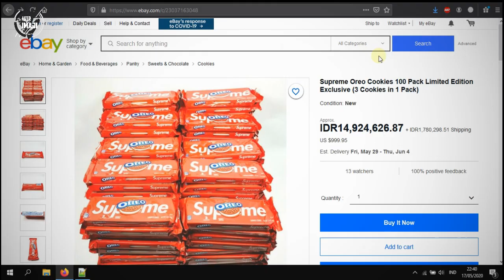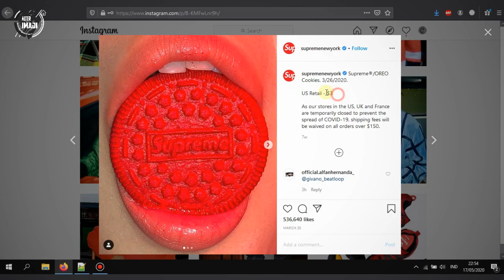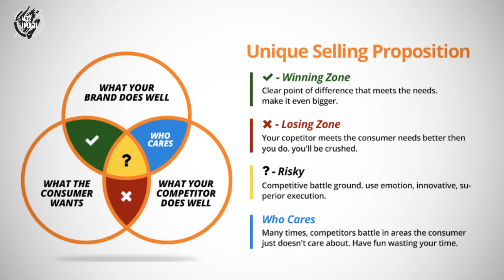Mengapa Oreo Supreme Harganya Mahal, Apa Ada yang Istimewa?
Beberapa  netizen bukan memperdebatkan rasanya, melainkan harga biskuit Oreo berwarna merah velvet ini yang terbilang mahal. Apa ada yang istimewa dari Oreo Supreme Cookies?